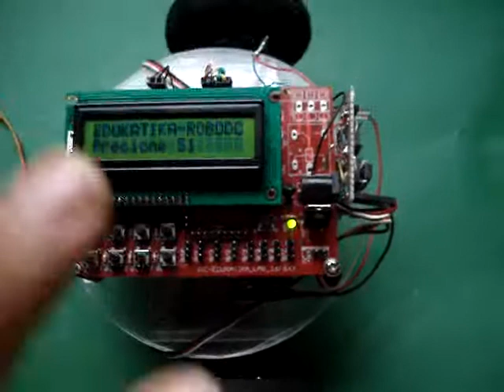Base para Robo Movel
Robô Móvel construído com base em Acrílico e servo motores usado como caixa de redução, programado em PCBASIC PRO com modulo de controle da Edukatika,